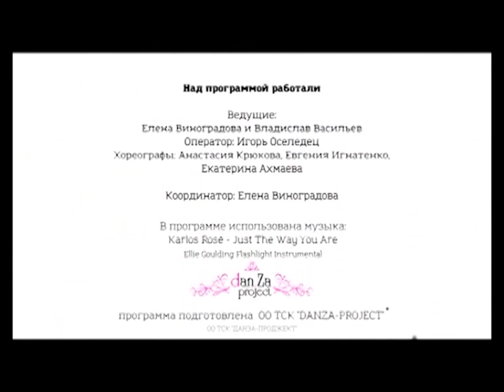Бодрое утро. Выпуск 11